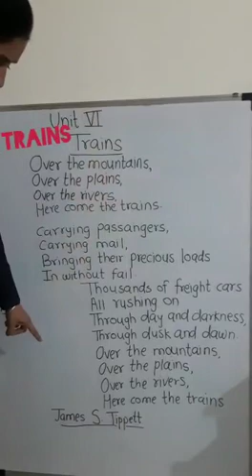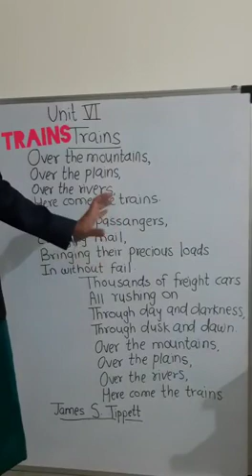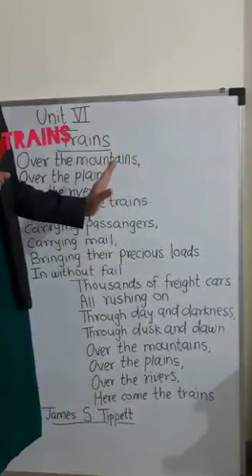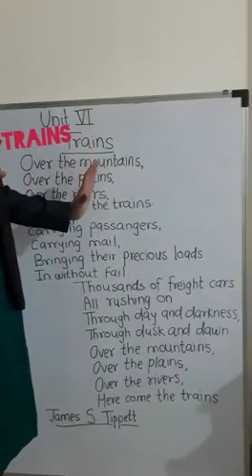The Tigerish School